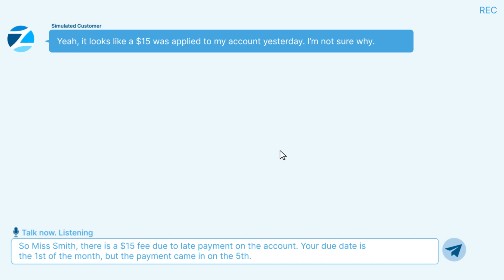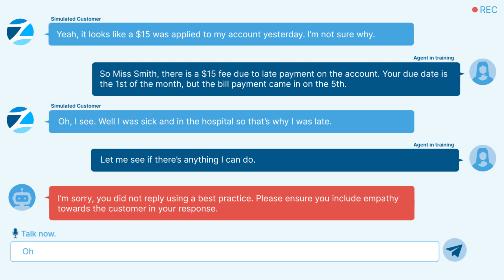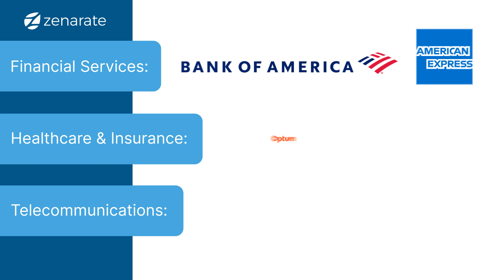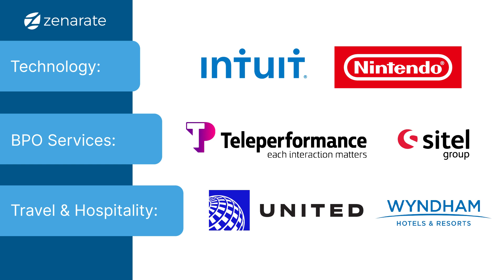Zenarate AI Coach - Overview 2023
Develop top-performing agents through AI Simulation Training. Zenarate AI Coach is the “flight simulator” for customer and prospect engagement where agents in training are immersed in life-like Voice, Screen, and Chat Simulations to master high-impact topics they will face with live customers and prospects. Zenarate AI Coach is used globally in over a dozen countries in 15 languages. Leading brands use Zenarate AI Coach to develop confident top-performing agents in customer service, sales, collections, and fraud.

See Zenarate AI Coach in action and request your demo today